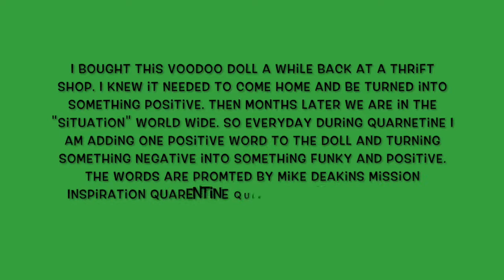Voodoo Doll To Positive Affirmation Doll